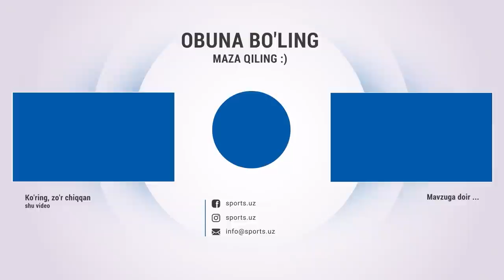🔥Наманган ёндирди! Навбаҳор - Насаф ўйинининг ТВда кўрсатилмаган кадрлари🔥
Навбаҳор яна мухлисларини ранжитган ўйиннинг ҳеч қаерда кўрсатилмаган вазиятлари